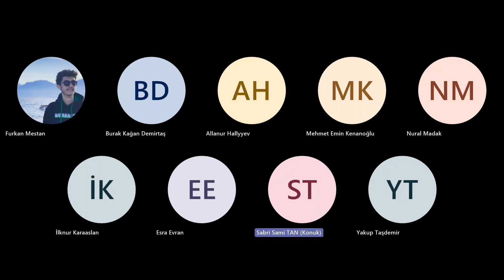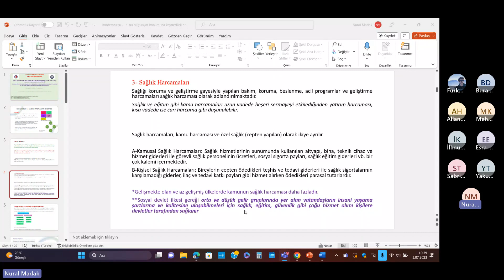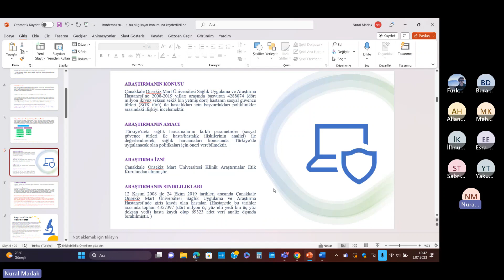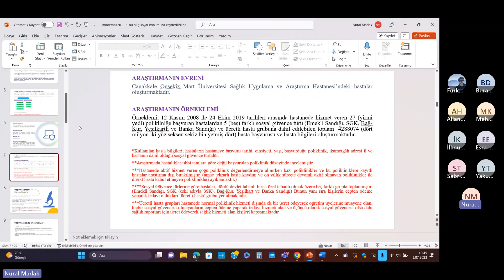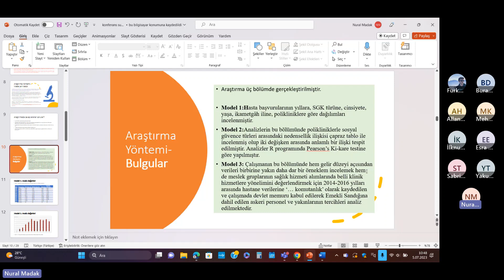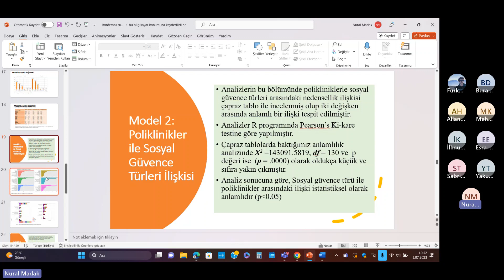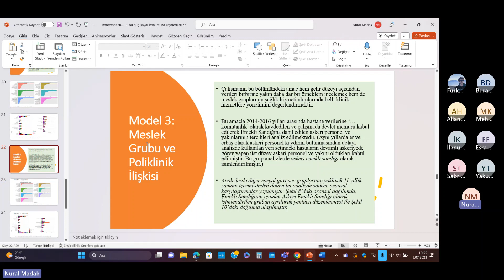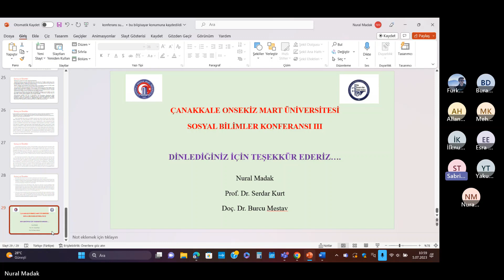SOSYAL GÜVENCE GRUPLARINA GÖRE HASTA/HASTALIK İLİŞKİLERİNİN ANALİZİ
Çanakkale Onsekiz Mart Üniversitesi Biga İktisadi ve İdari Bilimler Fakültesinin 3. sünü düzenlediği Uluslararası Sosyal Bilimler Konferansı III
5-6 Temmuz 2023 tarihinde gerçekleştirildi.

KİLİTBAHİR SALONU 5 Temmuz 2023 Saat 10:00-11:30
Oturum Başkanı: Dr. Öğr. Üye. Sabri Sami TAN
Oturum Başkanı Yrd.: Arş. Gör. Mehmet Emin KENANOĞLU

Allanur HALLYYEV ve İlknur KARAASLAN
1991 SONRASI TÜRKMENİSTAN EMEK PİYASASININ YENİDEN YAPILANMA SÜRECİ

Burak Kağan DEMİRTAŞ
İŞ GÜCÜ PİYASALARINDA AYRIMCILIK ÜZERİNE DENEYSEL ÇALIŞMALAR

Nural MADAK, Serdar KURT ve Burcu MESTAV
SOSYAL GÜVENCE GRUPLARINA GÖRE HASTA/HASTALIK İLİŞKİLERİNİN ANALİZİ: ÇOMÜ SAĞLIK UYGULAMA VE ARAŞTIRMA HASTANESİ ÖRNEĞİ

Muhammet Furkan MESTAN ve Kadir ARSLANBOĞA
ÇANAKKALE’NİN ASAR-I ATİKASI: AYNALI ÇARŞI (MUSEVİ İLYA HALYO VAKFI)

Esra EVRAN ve Kadir ARSLANBOĞA
1701 YILINDA İKİ KUTSAL ŞEHİRDE (MEKKE VE MEDİNE) GERÇEKLEŞTİRİLEN MEVLİD-İ ŞERİF MERASİMİ MASRAFLARI